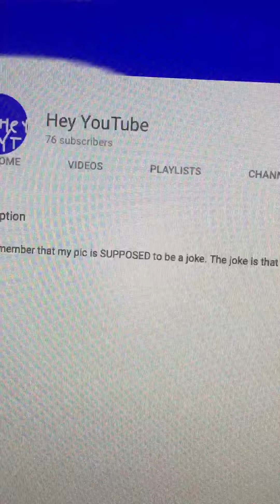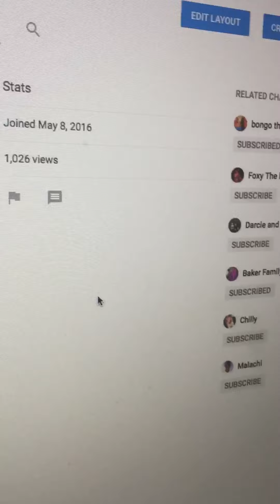1,000 Views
Thank you so much for 1,000 views! I never thought I would pass 100 views! Oh, also shoutout to my friend Sol Z!